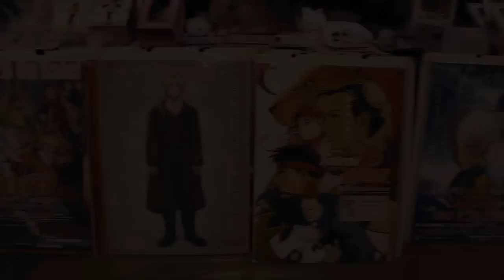Naka-Kon 2012 Part 3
Last video for Naka-Kon 2012 in Overland Park, KS

1) Bloc Party - Signs
2) Knife Party - Internet Friends

Special thanks to everyone who came out and participated!

Audio used in this video belongs to the respective recording artist and record label.  Please support the artists and purchase the album.